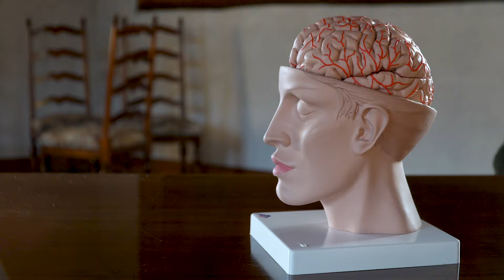Teaser - Ernährung in allen Altersstufen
Am 13. Januar starten wir mit einem Interview des Kantonsarzt Dr. Christian Ambord.

Anschliessend folgt auf Französisch ein Diskussion mit Frau Dr. Cherine Fahim, zum Thema Neurowissenschaft und Ernährung.